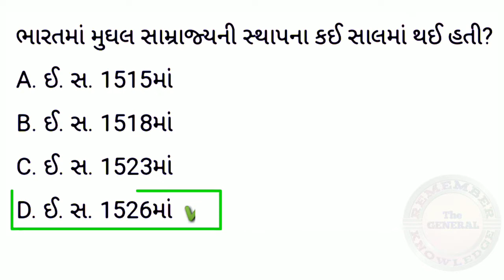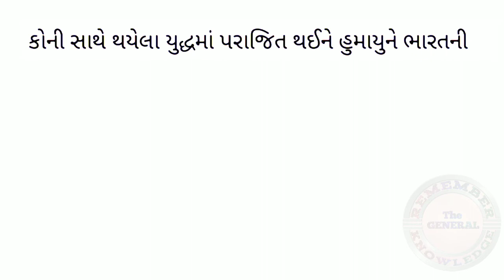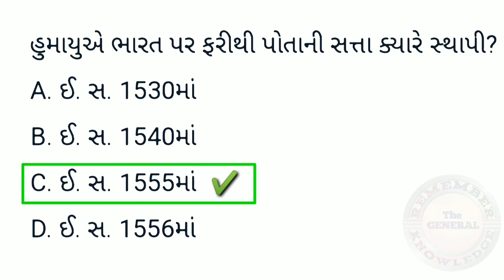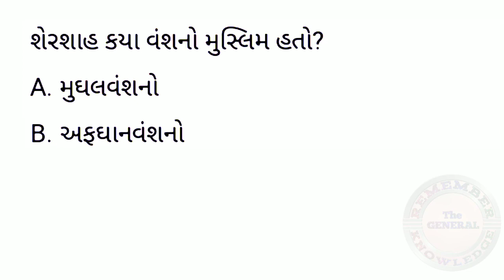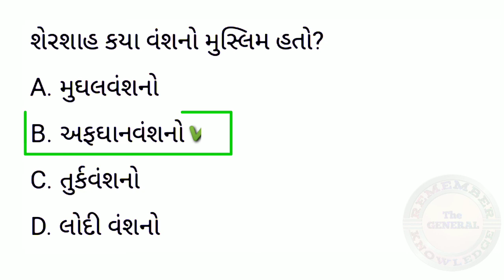મુઘલ સામ્રાજ્ય ( ધોરણ 7 સામાજિક વિજ્ઞાન‌ ) MUGHAL EMPIRE CLASS 7 SOCIAL SCIENCE MCQs PART 1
For all exam preparation
Remember the general knowledge